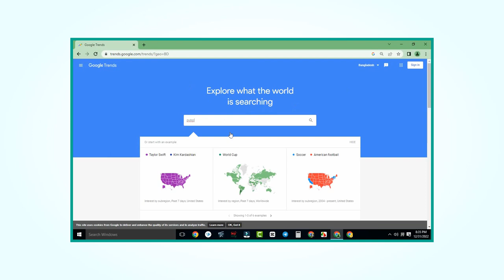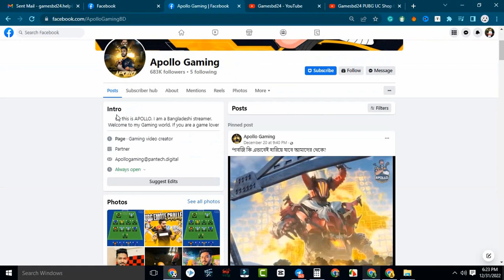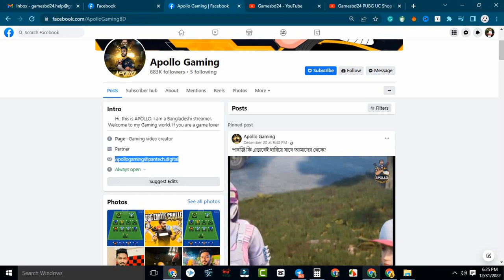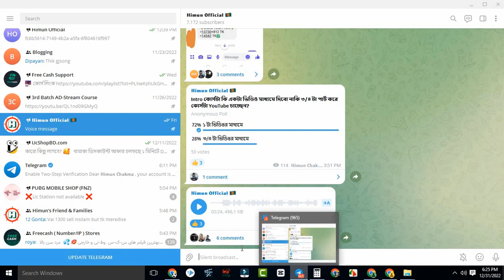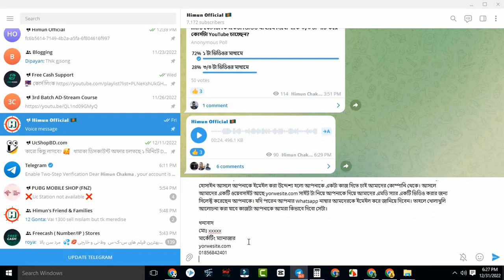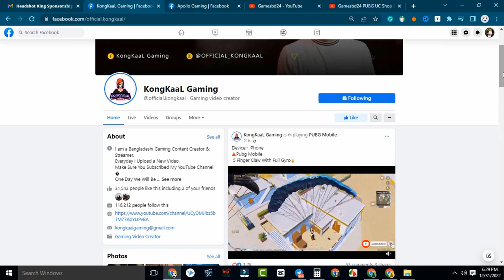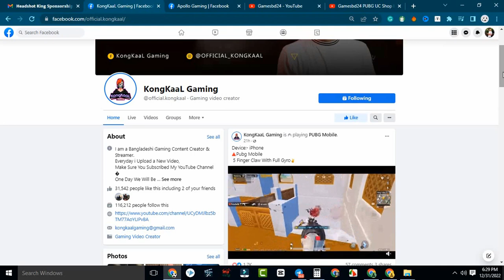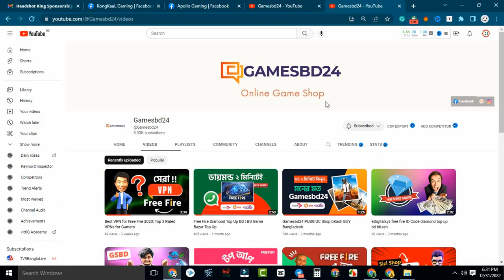গেমশপের কাস্টমার বাড়ানোর উপায় Online Income BD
খুব সহজে আপনার ফ্রি  গেমশপ কোর্সটা  করে  ইনকাম শুরু করুন এবং আমি আপনাদের কাস্টমার বাড়ানোর ফর্মূলাও দিয়ে দিছি। Best way to increase customer in game shop by influencer marketing & Happy with Online Income BD